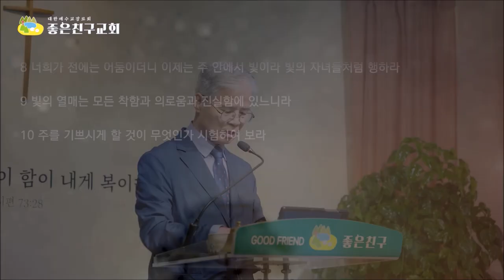빛의 자녀가 되라(엡5:8-10)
바울은 빛의 열매는 모든 착함과 의로움과 진실함에 있다고 하며 주를 기쁘시게 할 것이 무엇인지 시험하라고 했다.